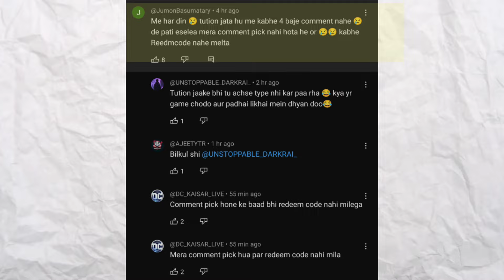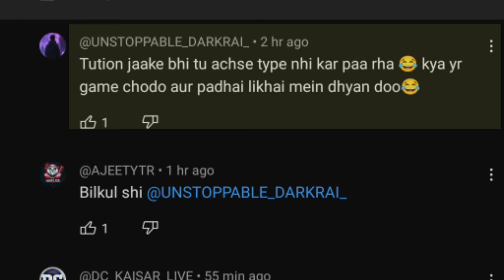5 MAY 2024 🔥 FREE FIRE NEW EVENT | UPCOMING UPDATE IN FREE FIRE | TONIGHT UPDATE OF FREE FIRE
5 MAY  2024 🔥 FREE FIRE NEW EVENT | UPCOMING UPDATE IN FREE FIRE | TONIGHT UPDATE OF FREE FIRE

5 MAY 🔥 FREE FIRE NEW EVENT | TONIGHT UPDATE OF FREE FIRE | FREE FIRE NEW EVENT | FF NEW EVENT

5 may free fire india launch
5 may free fire India update
update ff
5 may free fire new event
Free fire 5 May event
free fire 5 may 2024 new event
free fire 5 may 2024 events
5 May 2024 free fire new event today
today night update free fire
free fire event 5 May 2024

1. Garena free fire Indonesia live
2. Garena free fire Brazil live
3. Garena free fire India live
4. Garena free fire Brasil live
5. Garena free fire Singapore live
6. Garena free fire Thailand live
7. Garena free fire Vietnam live